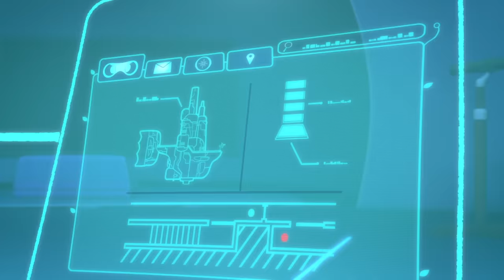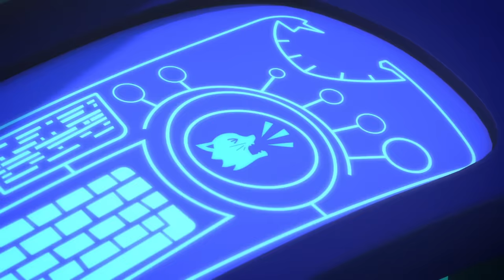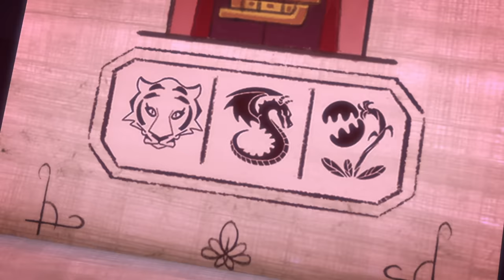PJ Masks | Heroes Save The Day! | Kids Cartoon Video | Animation for Kids | COMPILATION